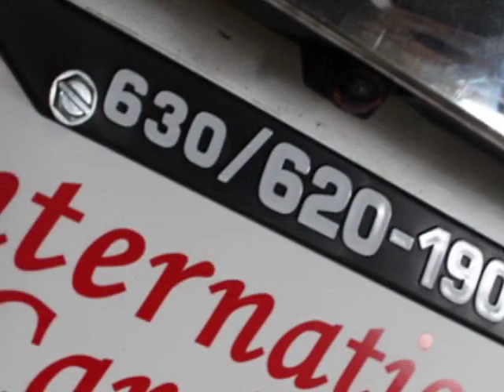2013 Nissan Rogue AWD 4dr SV SUV - Lombard, IL